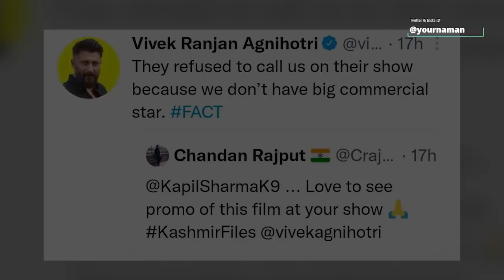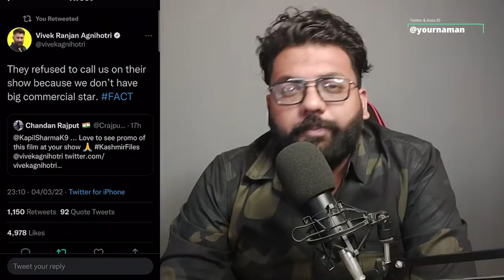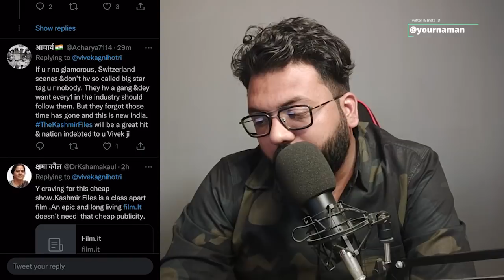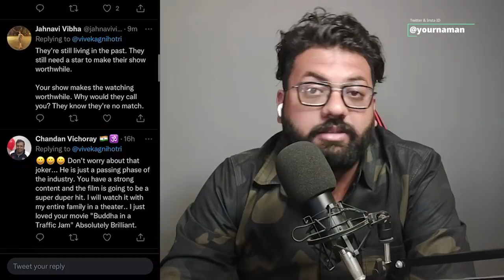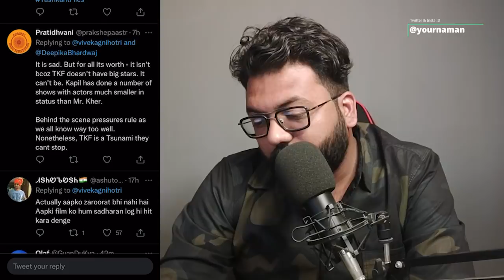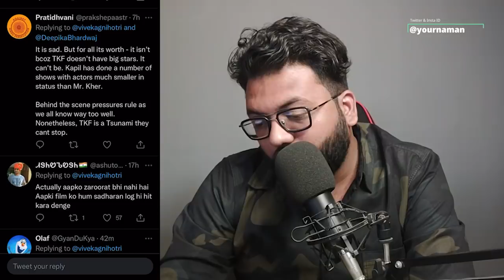The Kashmir Files Team Not Invited On the Kapil Sharma Show Because they Don't Have Big Stars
Stay Blessed